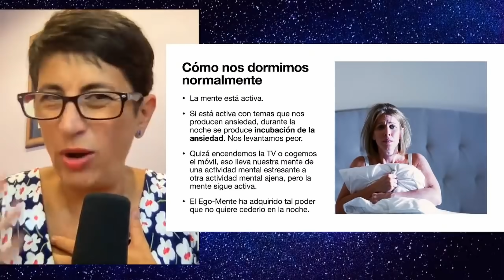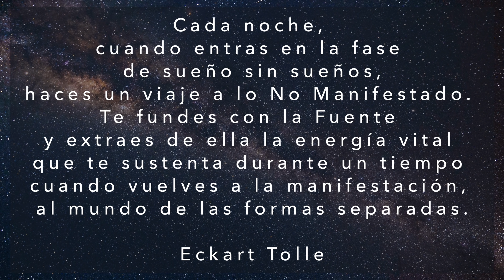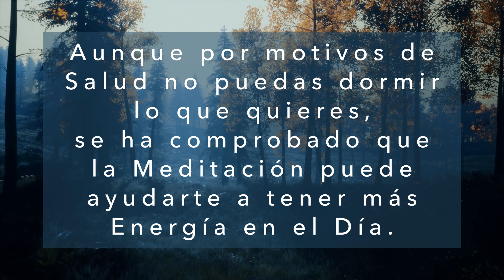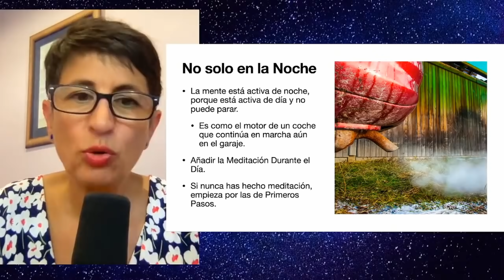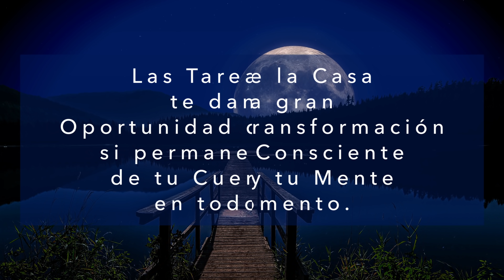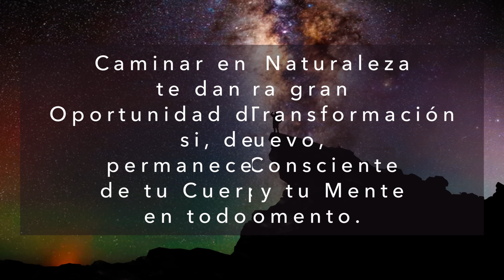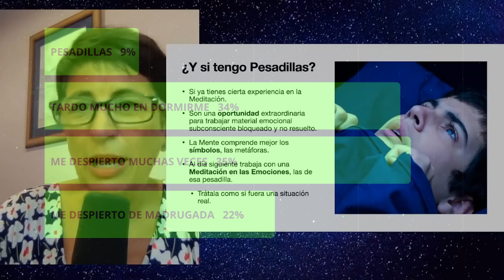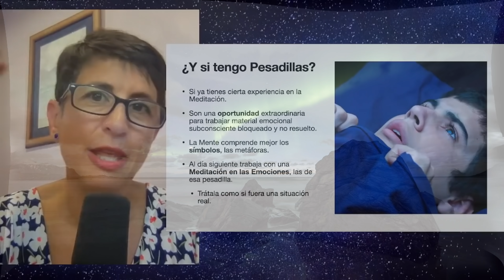Una ESTRATEGIA para VOLVER A DORMIR como tú quieres CADA NOCHE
Recupera un SUEÑO REPARADOR, escucha este PODCAST LOS SECRETOS del SUEÑO y del INSOMNIO 🧠 10 Estrategias Científicas

Si tienes problemas para dormir la MEDITACIÓN PUEDE AYUDARTE. Puedes mejorar tu sueño con la meditación. Y puedes notar resultados en 6 semanas. Aquí te explico cómo lograrlo.
La mayor parte de los problemas con el sueño se deben a una mente demasiado agitada y activa. Por eso la Meditación puede ayudarte a calmar tu mente y, como consecuencia, permitirte un mejor descanso nocturno.
Aplica las 3 ESTRATEGIAS que doy en este vídeo para mejorar tu sueño en 6 semanas.

Este vídeo es un fragmento de un DIRECTO en el que expliqué cómo funciona el SUEÑO, los PROBLEMAS más frecuentes que tenemos al DORMIR, y qué SOLUCIONES podemos encontrar. Si quieres saber más, en profundidad, aquí te dejo el enlace del Directo ➡︎

CAPÍTULOS DEL VÍDEO:
00:00 La Meditación tu Aliada para Dormir Bien.
00:37 Cómo concilias el sueño Aumenta tu Ansiedad
01:33 Cuidado con las Pantallas
02:15 Cómo conciliar el sueño con la mente serena
04:26 Cháchara Mental de Día - Cháchara Mental de Noche
05:15 ¿Por qué una Meditación durante el Día?
05:33 Permanecer en el Ahora
07:33 Estrategias para Permanecer en el Ahora
09:29 Aprovecha las Pesadillas
11:35 Elemento Clave

➡︎ Si nunca has meditado 👉 Lista de Reproducción con Meditaciones Primeros Pasos
Descubre en mi Web un Plan Completo de Meditación en 10 Pasos
➡︎ Si tienes Pesadillas trabaja las emociones que te han producido al día siguiente con esta Meditación

Soy Yolanda Calvo, Psicóloga. Pincha en la Pestaña "Más Información" para saber más de mí, o encontrar mi correo electrónico. Visita también mi web

DERECHOS DE AUTOR:
Guión, voz e imagen de Yolanda Calvo Gómez.

A New Sleep (Arden Forest)
Big Sky (Gavin Luke)
Courage (Gavin Luke)
Dawnlight (Helmut Schenker)
Enlightenment (Yonder Dale)